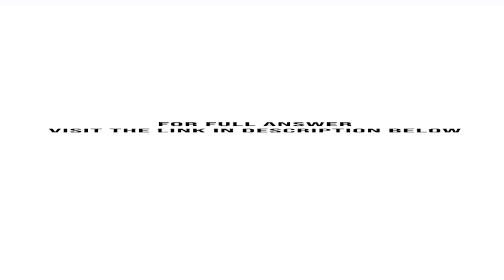Quitmeyer Electronics Incorporated manufactures the following six microcomputer peripheral device...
Quitmeyer Electronics Incorporated manufactures the following six microcomputer peripheral devices: internal modems, external modems, graphics circuit boards, CD drives, hard disk drives, and memory expansion boards. Each of these technical products requires time, in minutes, on three types of electronic